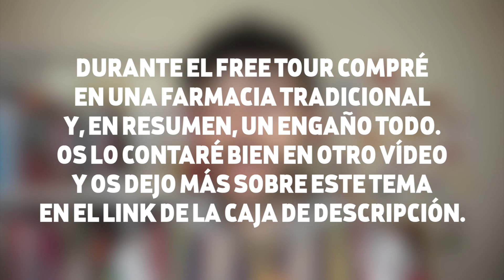IR DE COMPRAS Y REGATEAR EN MARRAKECH | vdeviajar.com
¡EH! ABRE ESTO Y LEE AQUÍ ↓

¡Bienvenidos a mi nueva guía! Las próximas semanas publicaré vídeos sobre Marrakech, en el caso de hoy, el tema es bastante interesante... ¡Ir de compras y regatear en Marrakech! Espero que os gusten este y todos los vídeos de esta mini guía jeje.

→ Puedes ver todos los posts de Marrakech de mi blog
→ Tarjeta sin comisiones de Bnext + 5€ de regalo al abrir tu cuenta